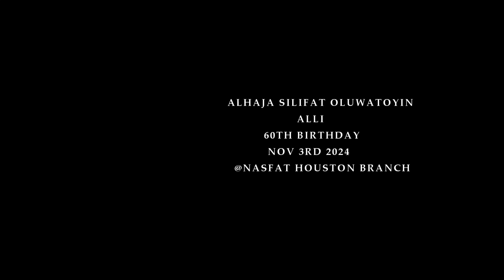ALHAJA SILIFAT OLUWATOYIN ALLI SURPRISE 60TH BIRTHDAY